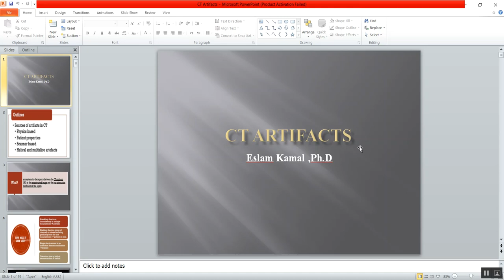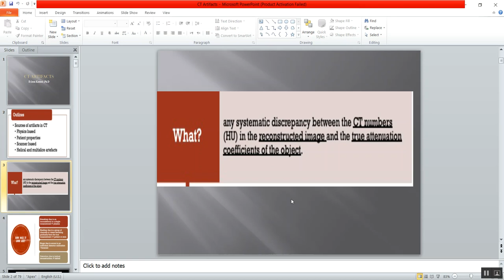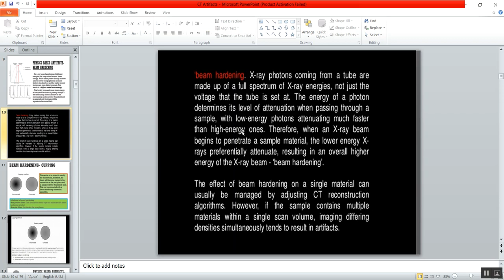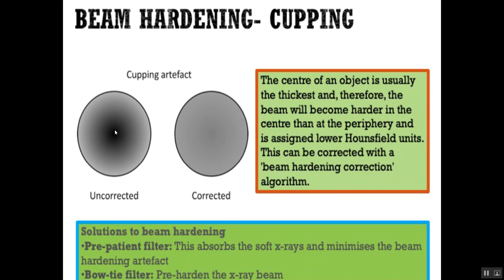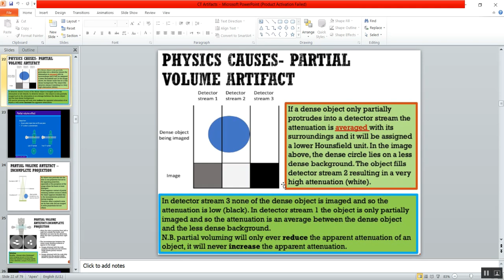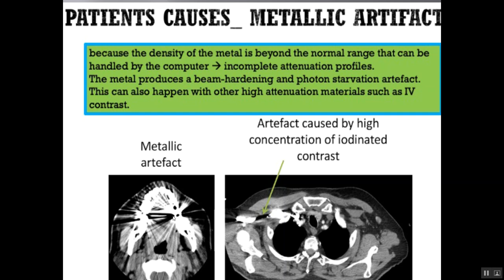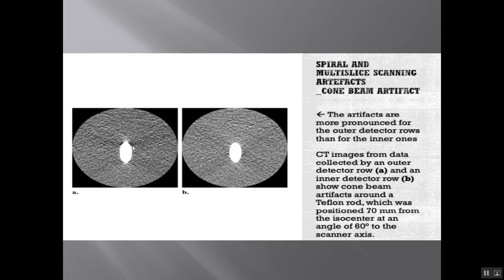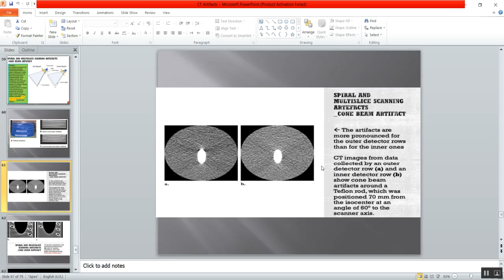CT Physics of Artifacts in English